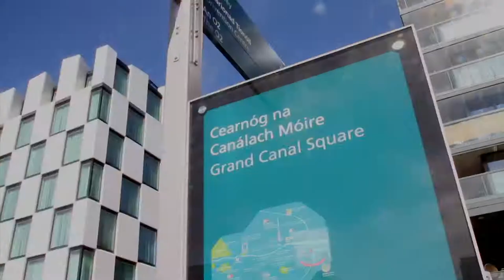''Details of Dublin'' - Grand Canal Square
Grand Canal Square is located in the heart of Dublin's South Docklands. The property occupies a pivotal location overlooking Grand Canal Square and Grand Canal Harbour and situated a short distance from the Sir John Rogerson's Quay and Pearse Street.

This area of The Dublin Docklands has undergone substantial redevelopment and now comprises modern office blocks, high quality residential developments, The Grand Canal Theatre, hotels bars and restaurants and retail units.